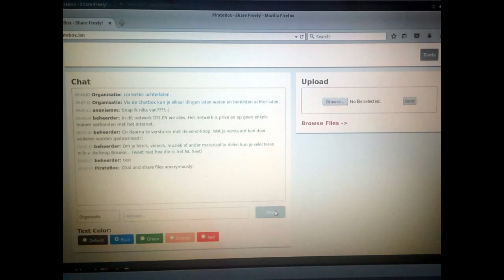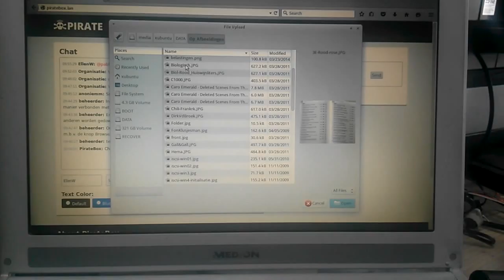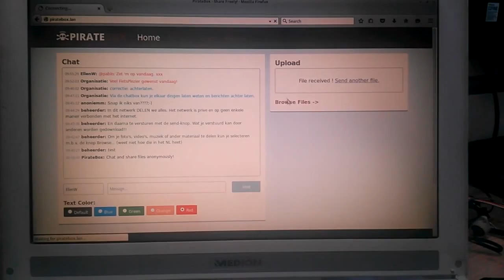lampclassic-Piraat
Maak verbinding met het PirateBox-draadloze netwerk om uw foto's en/of filmpjes te delen met anderen in het netwerk. Ook kunt u chatten en dus berichten achterlaten voor anderen. Bijv. om een afspraak te maken of te vertellen dat u wat later komt etc.